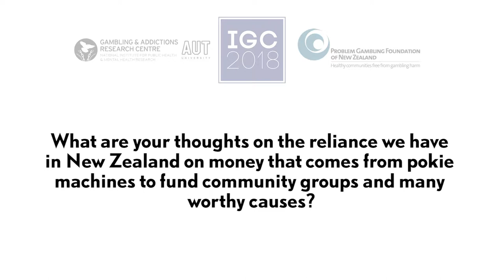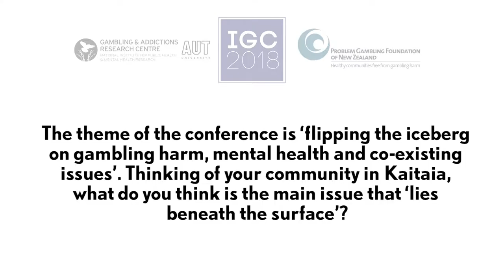Interview with Dr Lance O'Sullivan on problem gambling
An interview with IGC2018 keynote - Dr Lance O'Sullivan on problem gambling and its effects on his community in New Zealand's Far North.